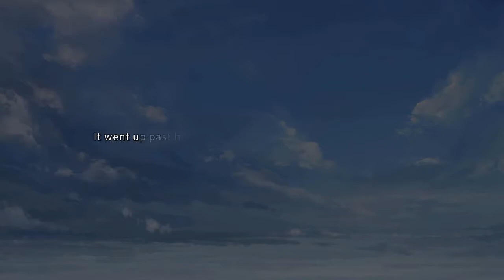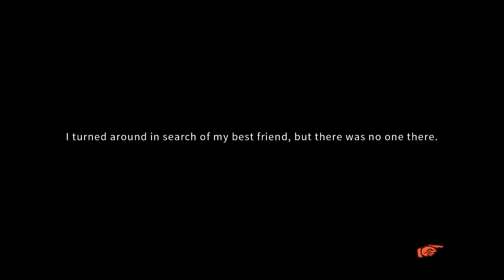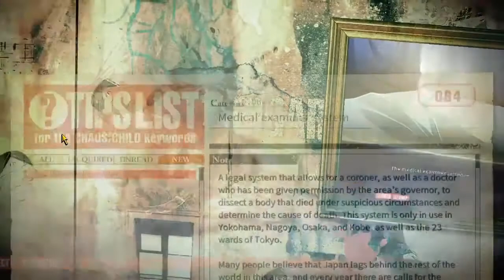Chaos;Child - Episode 25: Breeze [Let's Play]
With great power comes great responsibility... Or maybe not.

About this game:
From the creators of the critically acclaimed STEINS;GATE comes a sensational new visual novel: CHAOS;CHILD. Set in Shibuya in 2015, a group of high school students who survived an earthquake six years ago find themselves at the center of a new series of bizarre murders in the city.